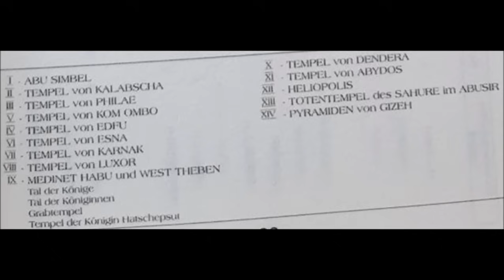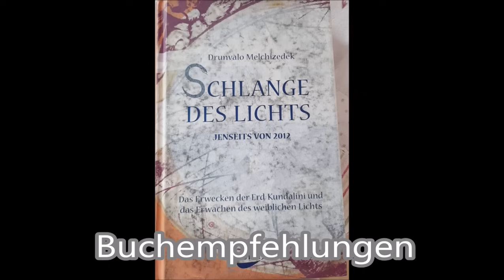ANUNAKI VIII Teil 1 DIE WIEGE DER LOGEN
In unserer Reihe ANUNAKI VIII Teil 1  geht es heute um -Ägypten-Bruderschaften-Bruderkrieg-Tahuti/Toth

ACHTUNG !DOWNLOAD & REUPLOAD
meiner Videos ist ausdrücklich erwünscht !

Konto  Altmann
DE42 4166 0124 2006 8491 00
BIC GENODEM1LPS
Betreff : 0815